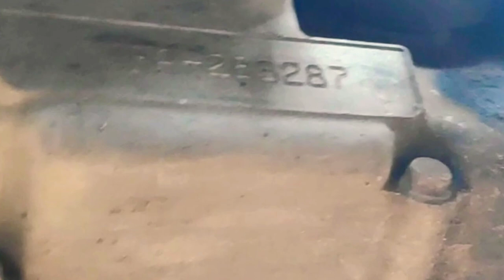Letak nomor chasis & Mesin Yamaha Vixion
Letak atau posisi nomor chasis & Mesin Yamaha Vixion

dimana Nomor chasis adalah identitas resmi kendaraan.
pastikan nomor sesuai dgn STNK dan BPKB
kalo anda kurang yakin bisa anda cek fisik bantuan di samsat terdekat.